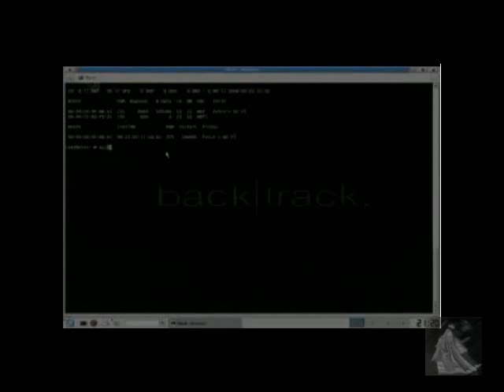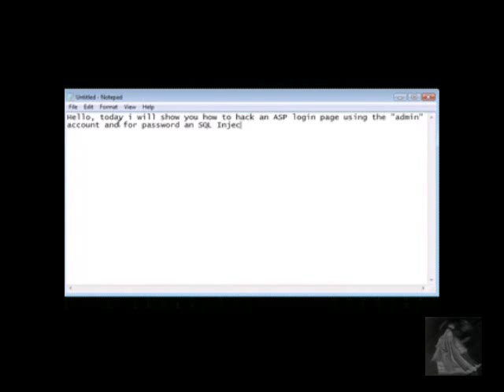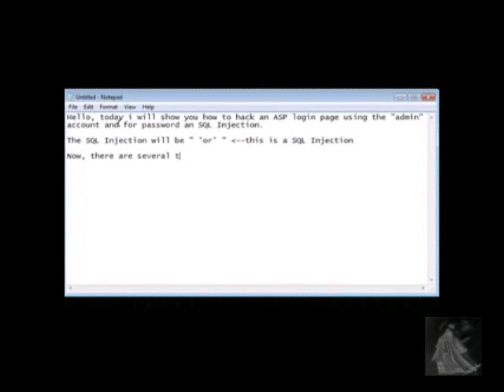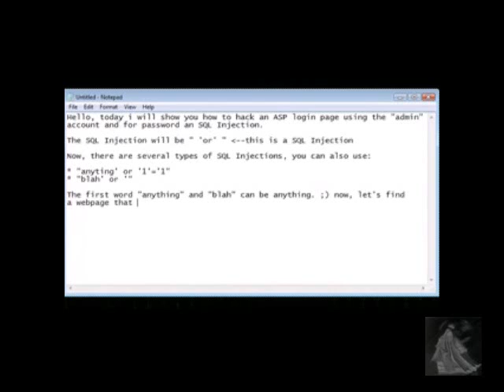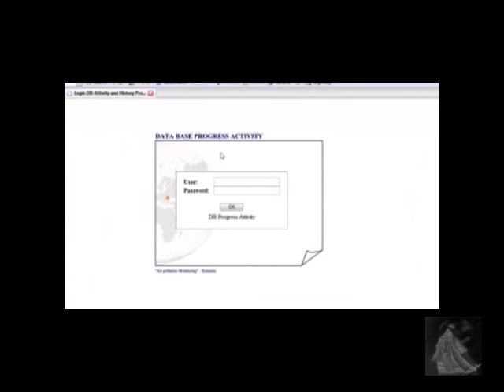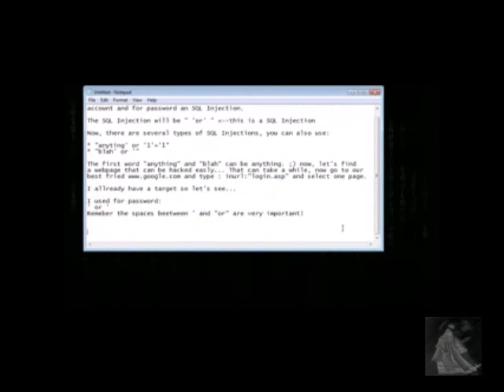|FullBlast| Episode1 ~|~ SQL Injection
This is our first episode and this one teaches how SQL Injection works and how it is done.
The website that the SQL injection was tested on was aware of what was happening and was compliant to the videos needs, no harm was done to the website or any file on the server.